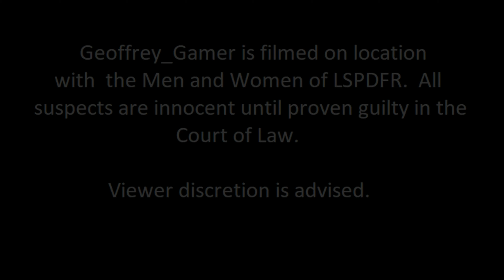State Patrol in Big_G's Hellcat Charger | New Callouts | Domestic Call | LSPDFR | GTA V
A domestic call turns into the victim being tased!  Come check out some new callouts on this State Patrol in Big_G's Hellcat Charger!

Geoffrey_Gamer Merch!!

Criminal Justice Merch!!

📢 On the road to 1.5K!! LET'S GOOOOOOO!

⚫My LSPDFR+ Facebook Page 👈 Join here for quicker responses to game related issues!

⭐Help make Geoffrey_Gamer even better for your viewing pleasure!

🃏Jon's Liveries Discord (Get your Local PD Skins Here!)

Prices in US Dollars

1-$5.00
3-$10.00
10-$30.00

My System Specs:

CPU: Intel Core i7-8700 CPU @3.20GHz
Graphics: Nvidia GeForce GTX 1070 Ti (11GB GDDR5X)
RAM: 16GB dual channel DDR4 (2666MHz)
Motherboard: Dell Proprietary (Intel Z370 chipset)